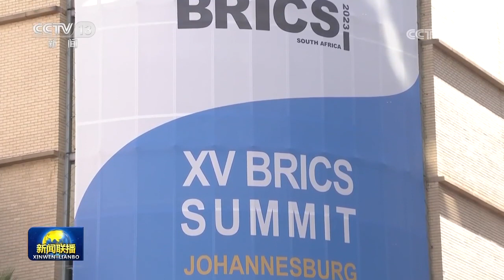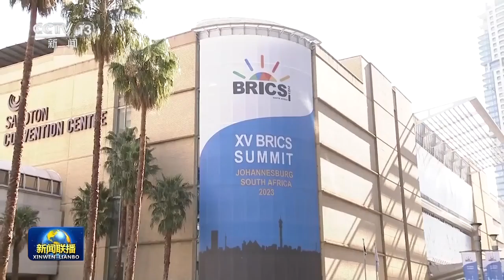习近平出席金砖国家领导人第十五次会晤并发表重要讲话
当地时间8月23日上午，金砖国家领导人第十五次会晤在约翰内斯堡杉藤会议中心举行。南非总统拉马福萨主持会晤。中国国家主席习近平、巴西总统卢拉、印度总理莫迪和俄罗斯总统普京（线上）出席。五国领导人围绕“金砖与非洲：深化伙伴关系，促进彼此增长，实现可持续发展，加强包容性多边主义”主题，就金砖合作及共同关心的重大国际问题深入交换意见，达成广泛共识。